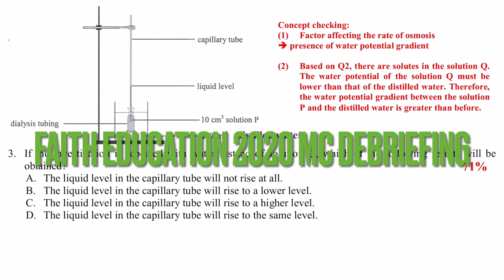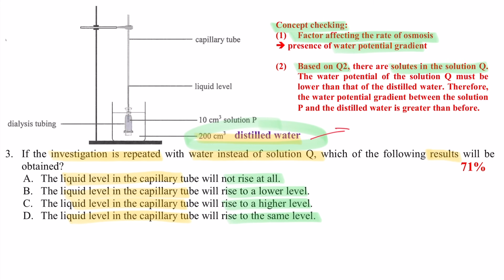破解SBA│DSE Bio│HKDSE 2020 MC Q3│water potential gradient 水勢階梯│osmosis│Faith Education {雙語Bilingual}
梁公語錄
「卷一是通識的骨肉，代表我們應要學好的技巧；
卷二是通識的靈魂，代表我們要學懂舉一反三。」

0:00 廣東話
1:12 English